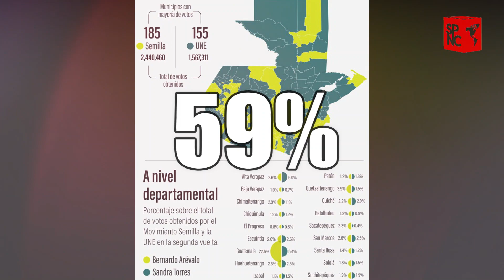¡Habrá un nuevo amanecer en Guatemala! AMLO festeja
Ahora un nuevo capitulo se ha de escribir en la historia del pueblo guatemalteco, ya que el activista Bernardo Arévalo se posicionó como presidente virtual electo con un arrasador resultado en las elecciones de este domingo.